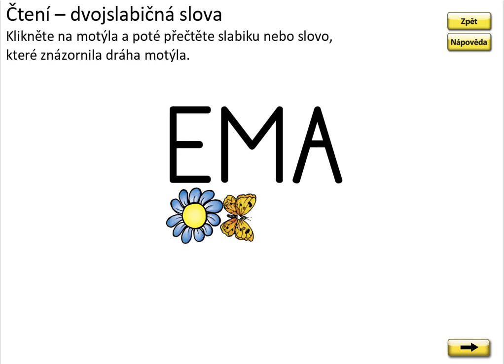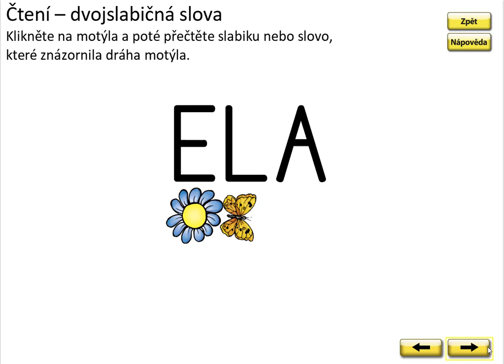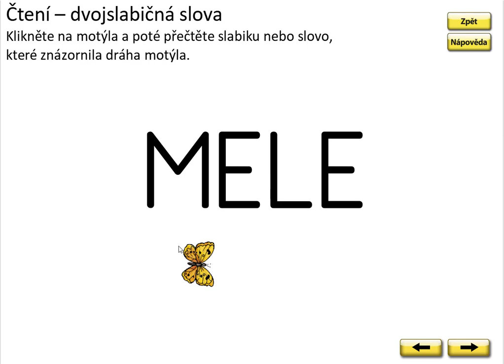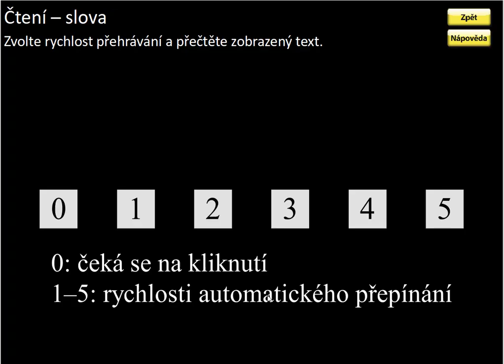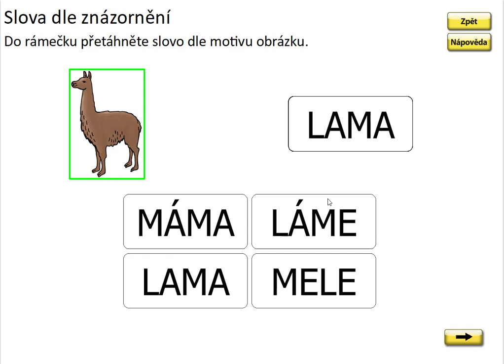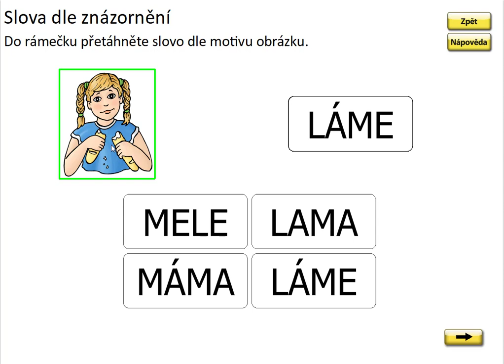Písmeno E (čtení slov), ŽIVÁ ABECEDA, str. 24, cv.4